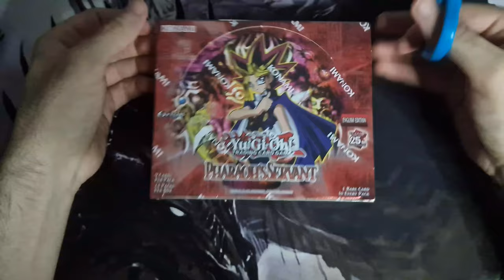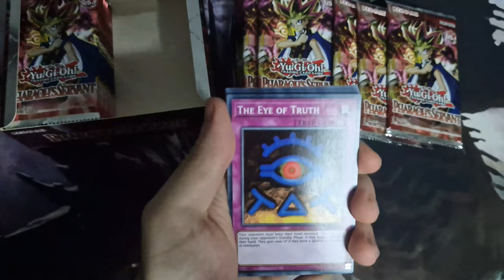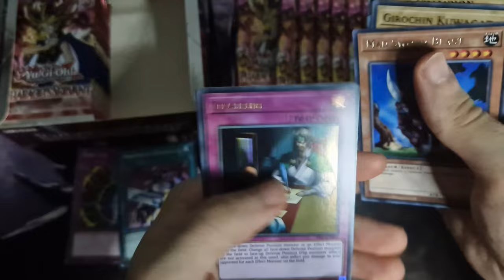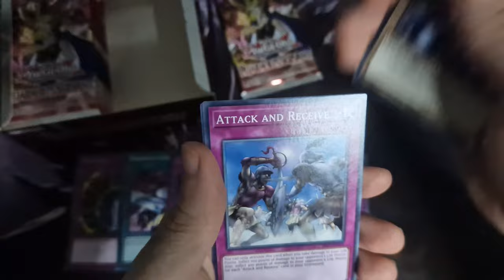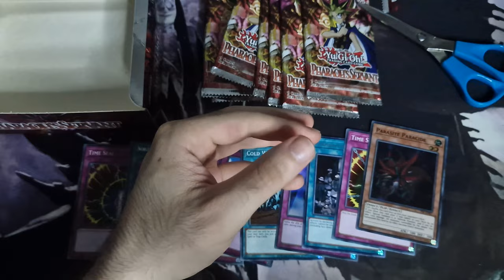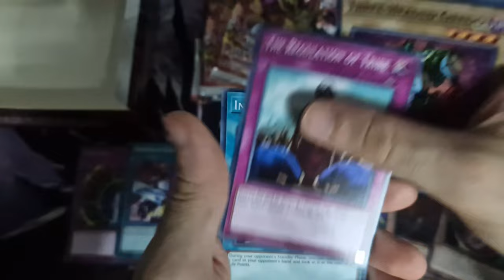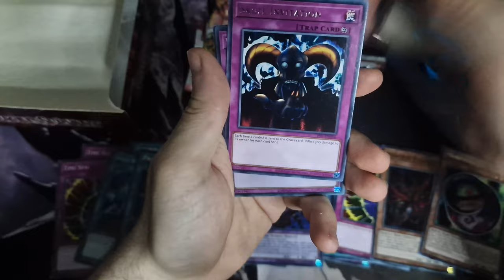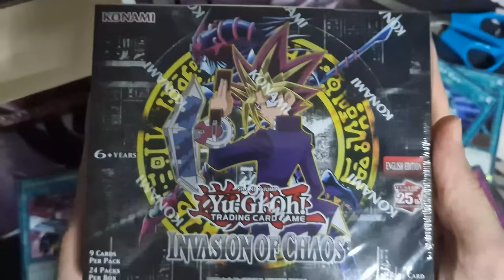Trovo la FUSIONE PIÙ FORTE | Apertura BOX SERVITORE DEL FARAONE • YuGiOh 25 Anniversario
SERVITORE DEL FARAONE è un altro dei SET fra quelli del 25° Anniversario di YuGiOh in cui è possibile trovare la Fusione più forte e ricercata in quel periodo MA soprattutto dai giocatori del Formato GOAT: LIMITE DEI 1000 OCCHI.

L'apertura del BOX "Servitore del Faraone" è un'esperienza che unisce passato e presente di Yu-Gi-Oh!, permettendoci di apprezzare l'evoluzione del gioco e di godere delle carte che hanno segnato la storia. Preparati a emozionarti, a trovare le carte più rare e a celebrare insieme il 25° Anniversario di Yu-Gi-Oh!.

Rispetto al BOX LEGGENDA DEL DRAGO BIANCO OCCHI BLU, anche qui iniziano a vedersi carte decisamente più interessanti come potrete vedere dal video. Siete interessati all'UNBOXING di tutti i box del 25° Anniversario di YuGiOh?

Se siete nuovi, benvenuti sul canale YouTube 96StardustDragon, il luogo ideale per tutti gli appassionati di Yu-Gi-Oh! in cerca di contenuti dedicati al Formato Edison, Tengu Plant, GOAT o Retro Format in generale. Se sei un giocatore di Yu-Gi-Oh! desideroso di esplorare le dinamiche di questa variante retro del gioco di carte collezionabili più famoso al mondo, sei nel posto giusto!

Il mio canale si immerge completamente nel mondo di Yu-Gi-Oh!, con un'enfasi particolare sul Formato Edison e Tengu Plant e MOLTO PRESTO ANCHE GOAT. Apro e analizzo i Box espansione dedicate a questa intrigante variante di gioco, offrendo approfondimenti, strategie e suggerimenti per il metagame.

Il mio obiettivo con questa rubrica è quello di esplorare i migliori box Yu-Gi-Oh! e le migliori espansioni Yu-Gi-Oh! per il Formato Edison, GOAT e gli altri Retro Format, così da guidarvi nella scelta dei vostri eventuali acquisti oppure per il mero intrattenimento.

📌| Capitoli Video